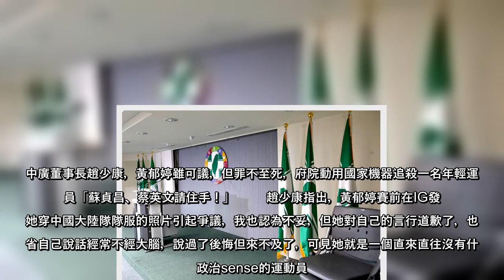台灣競速滑冰選手黃郁婷在北京冬奧穿中國隊服引發爭議，行政院19日下令要求教育部、體育署針對黃郁婷的不當言行進行調查，並為適當之處分。中廣董事長趙少康，黃郁婷雖可議，但罪不至死，府院動用國家機器追殺一名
台灣競速滑冰選手黃郁婷在北京冬奧穿中國隊服引發爭議，行政院19日下令要求教育部、體育署針對黃郁婷的不當言行進行調查，並為適當之處分。中廣董事長趙少康，黃郁婷雖可議，但罪不至死，府院動用國家機器追殺一名年
台灣競速滑冰選手黃郁婷在北京冬奧穿中國隊服引發爭議，行政院19日下令要求教育部、體育署針對黃郁婷的不當言行進行調查，並為適當之處分中廣董事長趙少康，黃郁婷雖可議，但罪不至死，府院動用國家機器追殺一名年